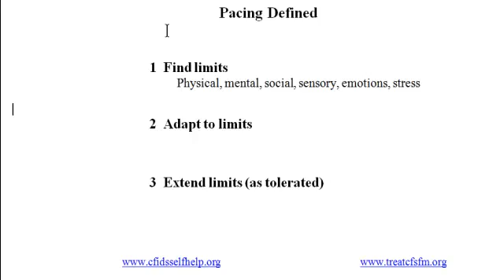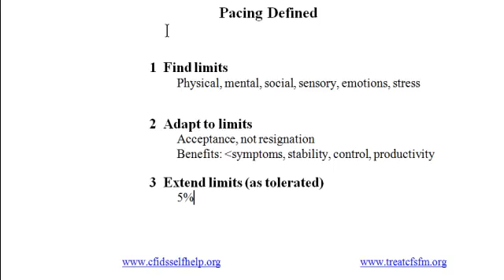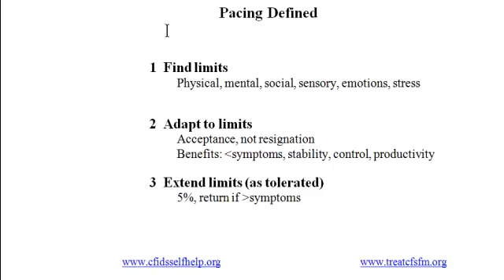Pacing in CFS and Fibromyalgia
The concept of pacing applied to Chronic Fatigue Syndrome and fibromyalgia